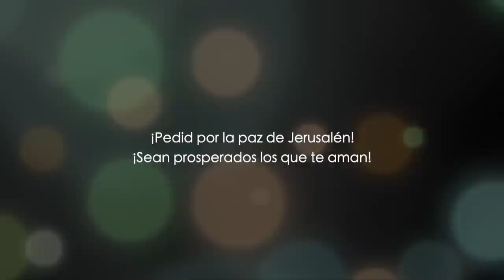Abraham recibe la promesa de un HIJO | Los tres varones | Génesis 18 | Parte 1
En este episodio veremos como Abraham recibe la inesperada sorpresa de tres varones quienes indagaron sobre Sara. Abraham entonces fue a preparar alimentos y agua para poder dárselo a los varones que venían de otro lugar.

Luego, Dios revela a Sara que tendrá un hijo a su debido tiempo, pero ella se ríe y creía que esto sería imposible a su avanzada edad. Sin embargo, Dios la enfrenta y le pide una explicación de su risa pero ella lo niega.

Síganos en este estudio de Génesis 18.